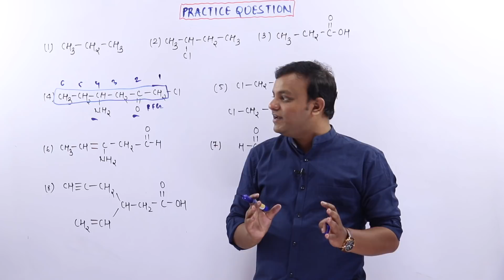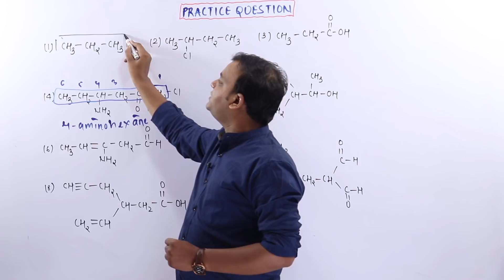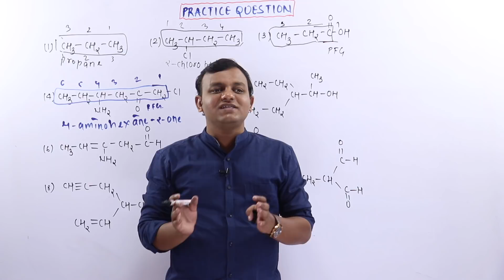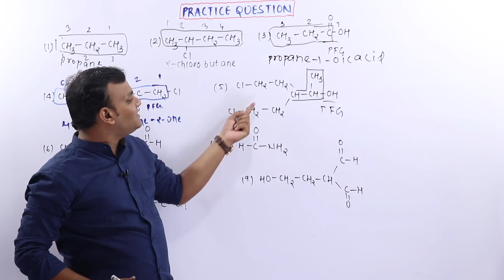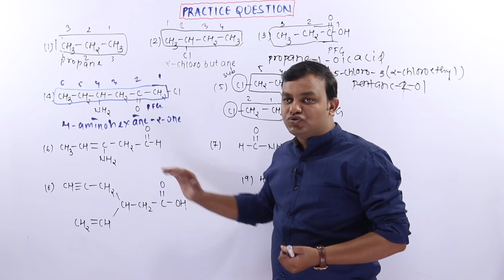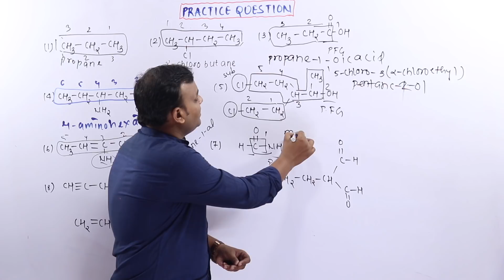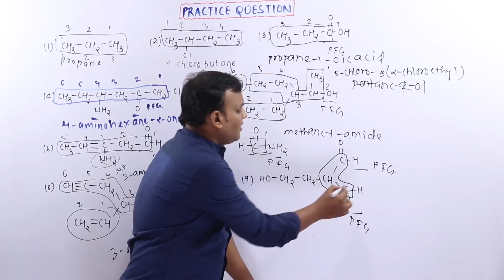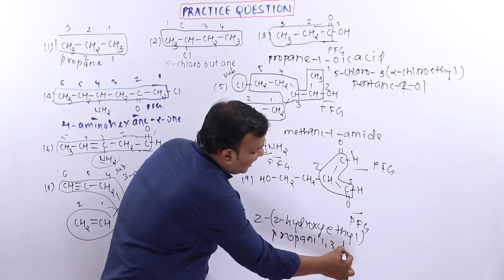#5 Day-2| Practice Questions on IUPAC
PHYSICS BABA